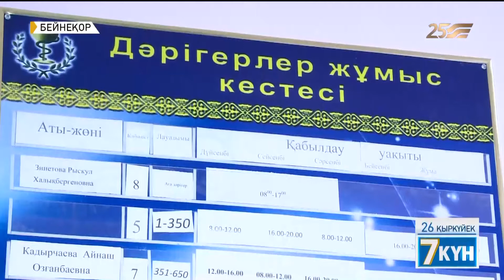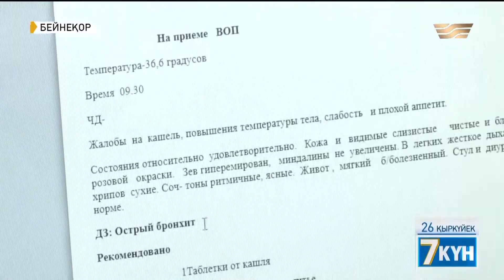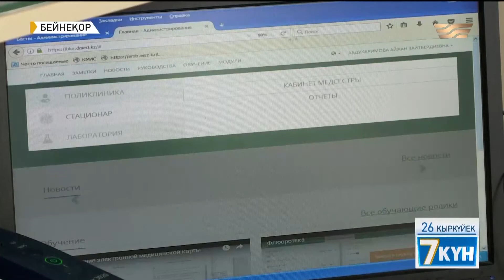Елімізде емханаларға тіркелу 15 қарашаға дейін жалғасады